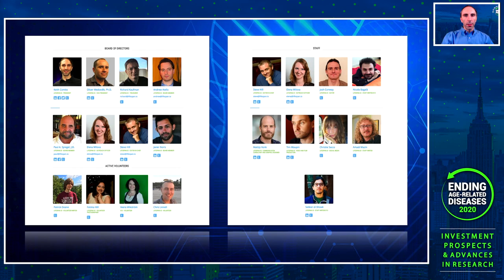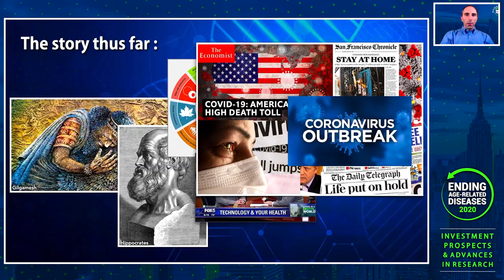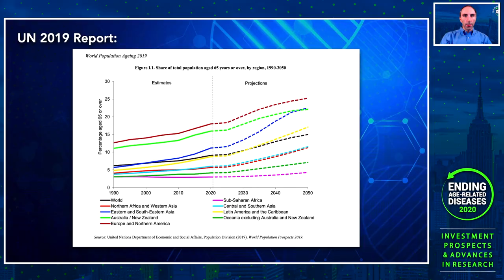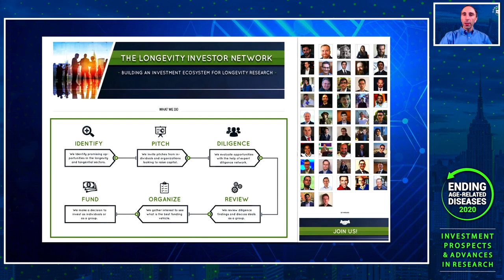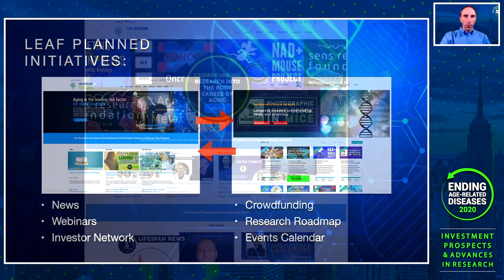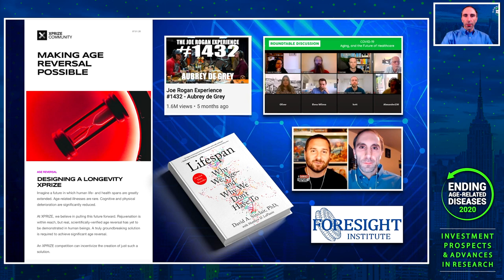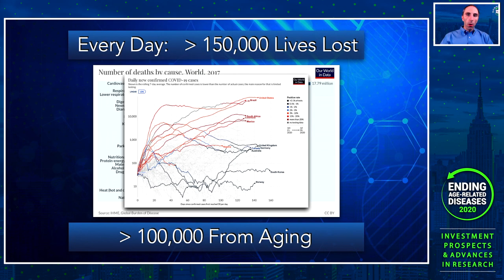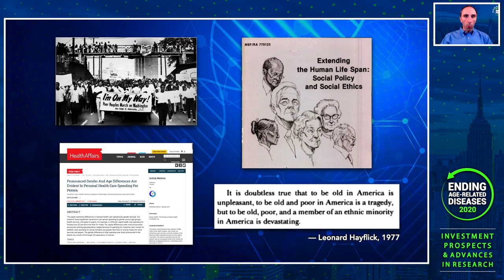Keith Comito | Ending Age-Related Diseases 2020 Opening - The Time for the Longevity Dividend Is Now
In his opening talk given at our first online conference, Ending Age-Related Diseases 2020, LEAF president Keith Comito discusses the conference and its platform, the dangers of aging and what LEAF has been doing against it, LEAF's current and ongoing initiatives to help inform the public about rejuvenation biotechnology, and what an aging population means for our society.

Age-related diseases, such as Alzheimer's, heart disease, and cancer, are some of the worst drains on our society, both in terms of personal suffering and socio-economic effects. One of the reasons why our work is so important is that, historically, research aimed at tackling these diseases has been focused at the end stages of such maladies, when it is too late to reverse the damage that has been done. A good analogy is a tree: what makes more sense — spending a ton of money trying to cure a branch of a branch, or directing that focus to the trunk of the tree itself? Aging is the greatest risk factor for all of these major diseases, and in many cases, it is ultimately the primary cause. While it may seem hard to believe, biological science has finally progressed enough to begin targeting the root mechanisms of aging, and — thanks to the efforts of the world-renowned researchers and labs we work with, such as Drs. David Sinclair, George Church, and Aubrey de Grey — is beginning to bring aging, and therefore these diseases, under medical control. Everything we've done thus far, and everything we will do in the future, is thanks to your support, and that is why we are asking you to stand with us - to be a Lifespan Hero and help us improve the lives of not just ourselves and our family members, but everyone in the entire world. Together, we can do this. Be a Hero.